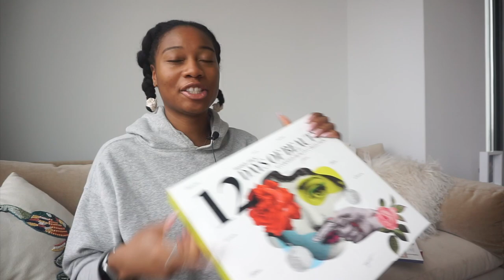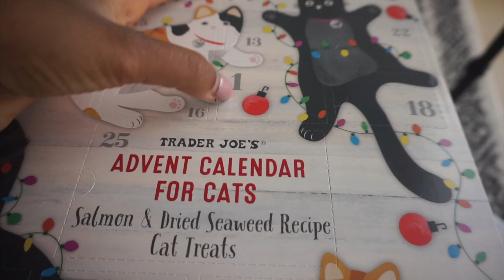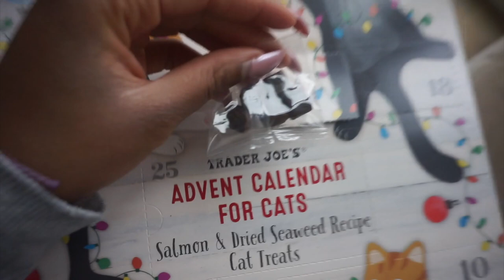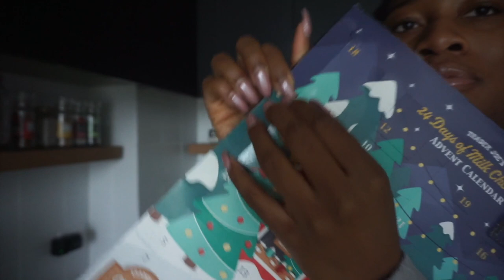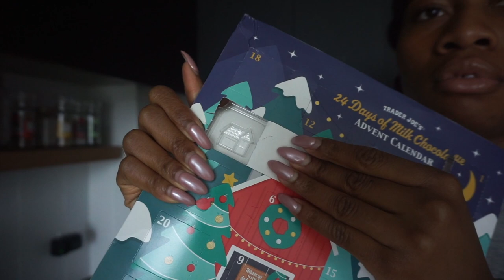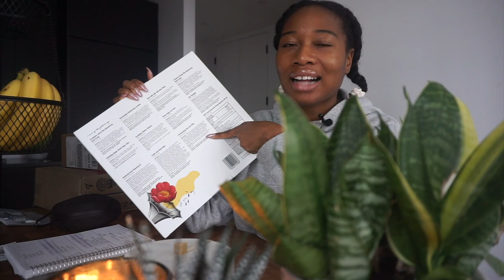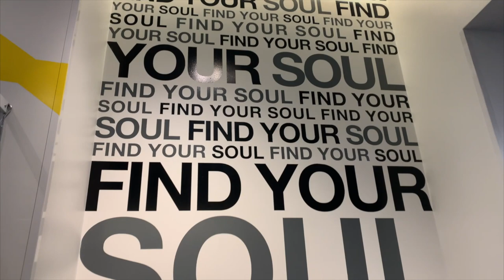VLOGMAS DAY 1 | Trader Joe's Advent Calendars, Soulcycle, Union Square Holiday Market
VLOGMAS DAY 1 | Trader Joe's Advent Calendar + Soulcycle!

Hi everyone! This is my first time trying vlogmas! My goal is to post everyday for 12 days starting 12/12! So here we go.

Sounds by Epidemic Sounds